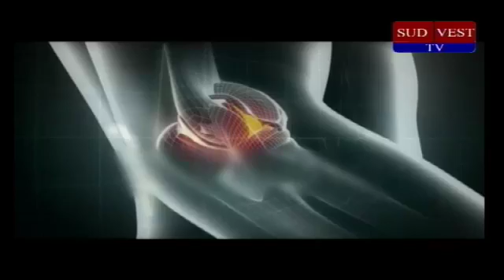ORA DE SANATATE cu dr Mirabela Istudor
Invitat: dr Roxana Radu